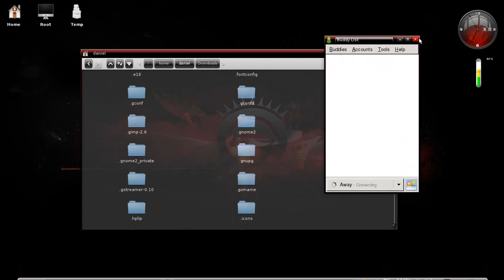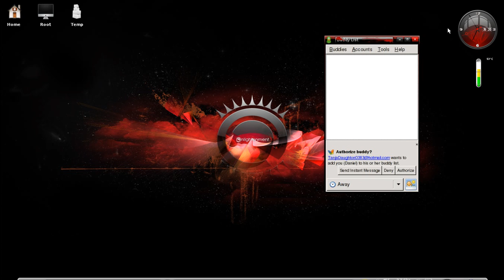Gentoo With E17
Just wanted to give an example of Gentoo linux running the E17 window manager and a nifty theme (A red night). This is how it runs on a slightly aging laptop. Inspiron 1545 with 3gb ram, 2.66 dual core, and intel graphics.  Its much faster than this, its just the recordmydesktop program I used to make it.